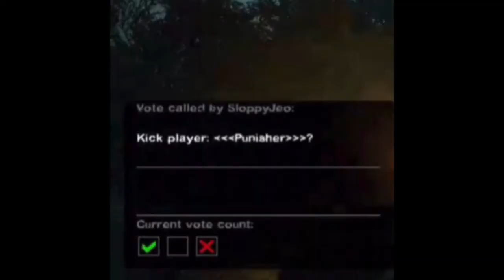LEFT 4 DEAD 2 FRIENDLY FIRE TROLLING! (i felt so bad)